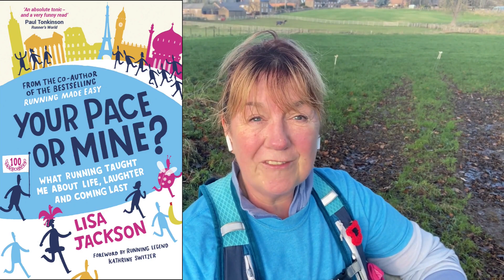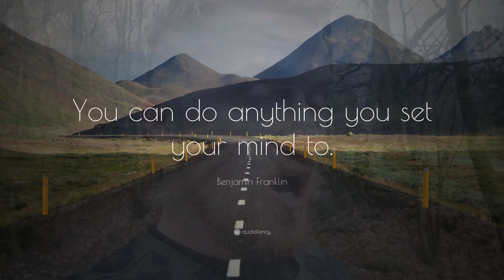Whats pace got to do with it?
This motivational running video, Whats pace got to do with it? Is a VLOG from Jacqueline and Dazzle about the 'coming last' mindset and our plans for training for a half marathon.

Jacqueline talks about the book 'Your Pace or Mine' by Lisa Jackson and asks the question 'Is it OK to be last in a marathon?'

0:00 Introduction
0:38 Lisa Jackson Your Pace or Mine?
1:44 Coming Last thoughts hurt my race
2:19 Consistent training trains your mind
2:42 Wise Words
3:11 What beliefs hold us back
3:45 Running is to share
4:40 Jeff Galloway
5:11 What is an achievement
5:44 Quote

Running for mental clarity has been a joy for us in the last 12 months. And creating our mum and son running vlog has been so much fun!

Lots of love, Jacqueline & Dazzle

CREDITS
Darren Williams - Editor, Design
Jacqueline Hollows - Content Creator